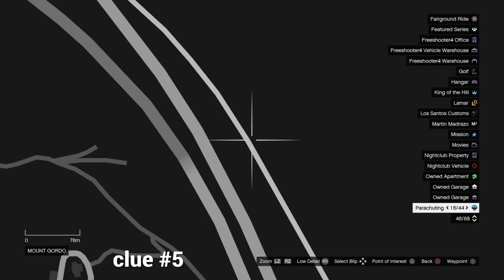GTA 5 - HOW TO GET THE NAVY REVOLVER